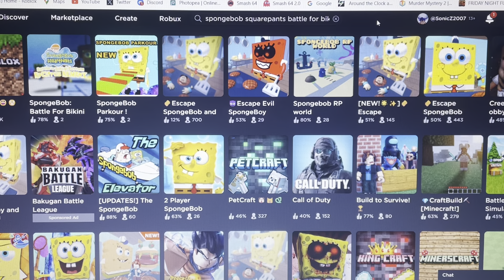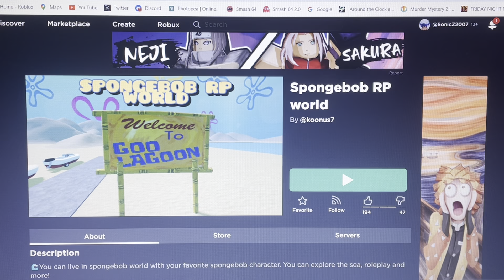AWESOME GAMES (SpongeBob Games)